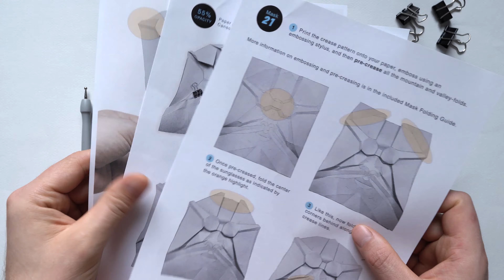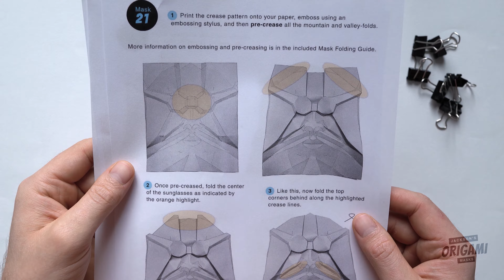🎭 Origami Mask Tutorial - Mask 21 by Fynn Jackson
👇DOWNLOAD - Crease patterns
Recommended tools:
A4/A3 printer
Pair of scissors
Sheet of A4/A3 of paper
Embossing stylus
Binder clamps
Soft book cover or notepad
Timestamps:
0:00 Intro
0:20 Cutting, embossing, pre-creasing
1:30 Folding Origami mask #20